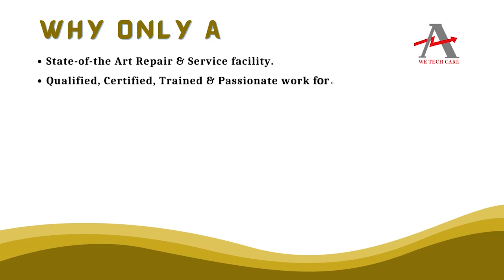SIEMENS 6ES7492 1BL00 0AA0 PLC